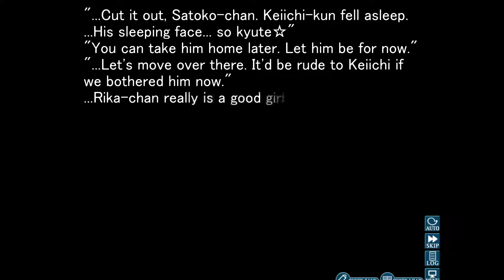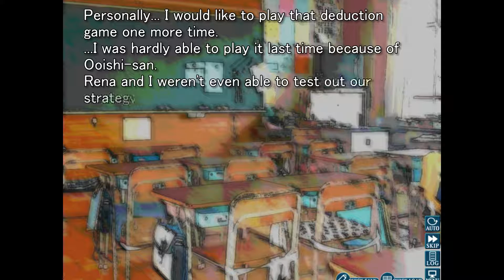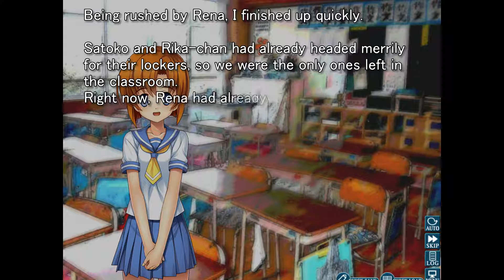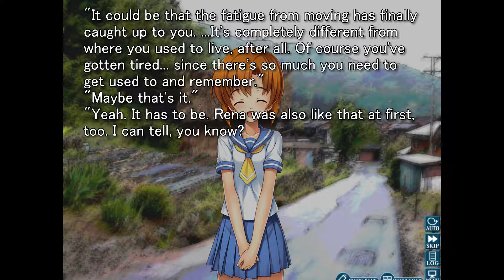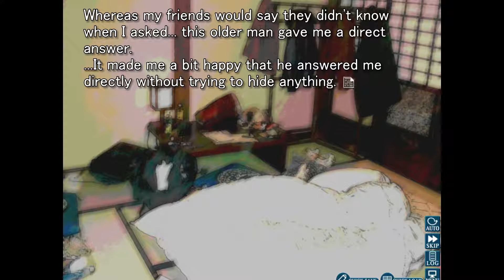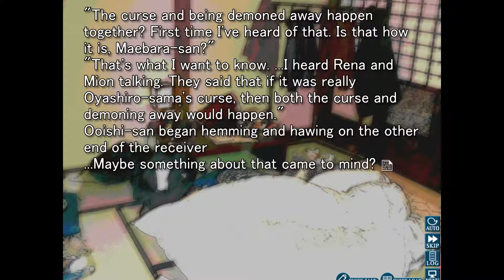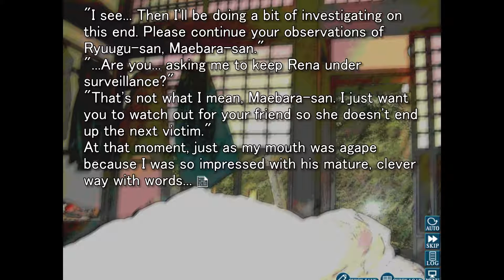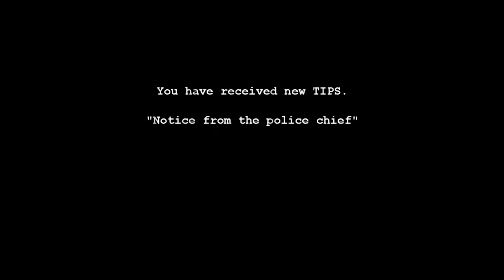Let's Read Higurashi ep 14 'A Wild Crazy Rena Appears'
Well Rena isn't as sweet and cute as we once thought and she also knows a tad too much for my liking. i just want to leave this town already.